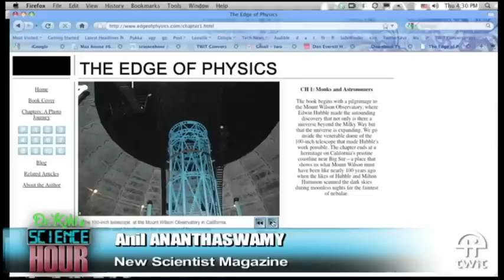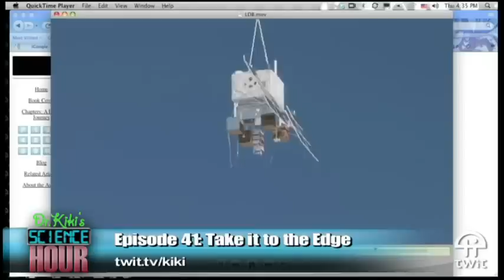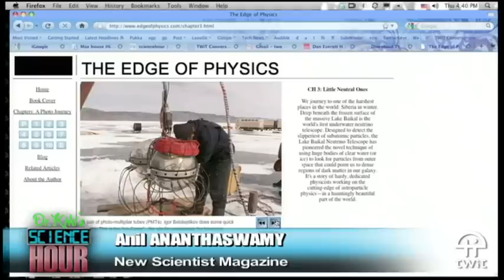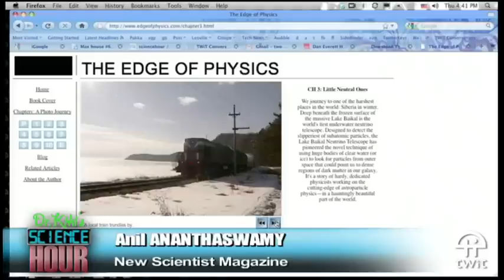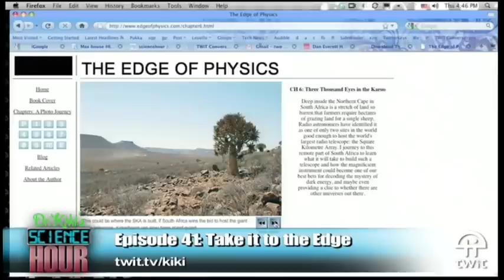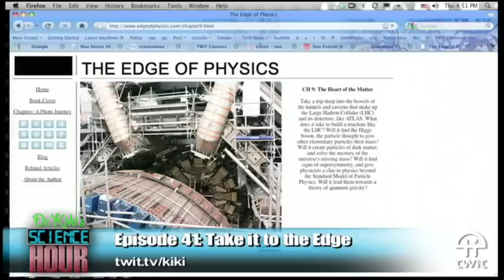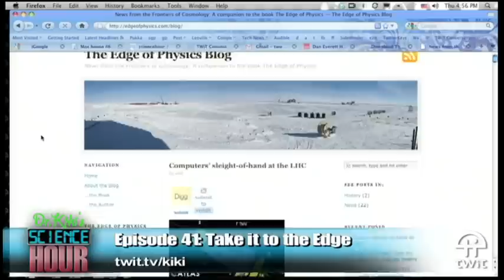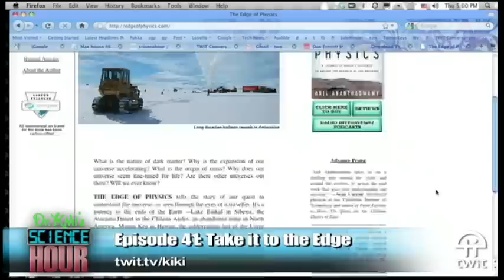Dr. Kiki's Science Hour 41: Taking It To The Edge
Host:Dr. Kirsten Sanford

Dr. Kiki explores some extreme adventures in physics with Anil Anathaswamy.

Guest: Author Anil Anathaswamy, consulting editor for New Scientist Magazine.

For more links and show notes visit the wiki page for this episode.

Running time: 50:42